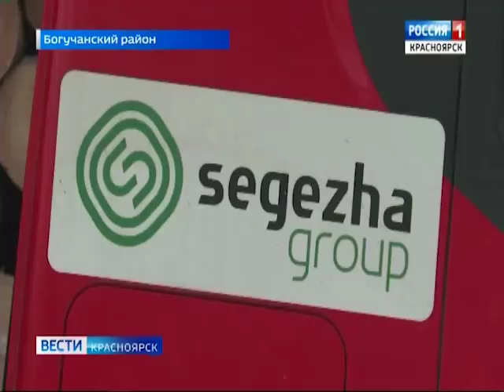Новая лесозаготовительная техника Segezha Group в богучанских лесах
Лесозаготовители Segezha Group в Богучанском районе получили новую технику. Современнейшие скандинавские лесные машины можно назвать компьютерами на гусеницах. Заготовка леса ведется круглосуточно - и уже не трактористами, а операторами. Производительность труда благодаря такой технике выросла втрое, появились и новые рабочие места. Сегодня идет накопление сырья, но уже к лету богучанские сосны, ели и лиственницы попадут на переработку на Лесосибирский ЛДК №1 Segezha Group, чтобы превратиться в ценнейшие товары с высокой добавленной стоимостью - пиломатериалы, ДВП и пеллеты. Подробнее - в сюжете Вести - Красноярск.